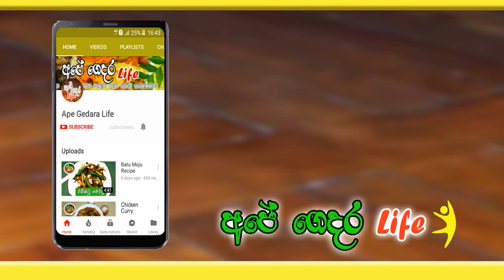Egg Fried Rice - බිත්තර ෆ්රයිඩ් රයිස් එකක් රසට හදමු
බිත්තර ෆ්රයිඩ් රයිස් එකක් රසට හදමු  / How to make Egg Fried Rice